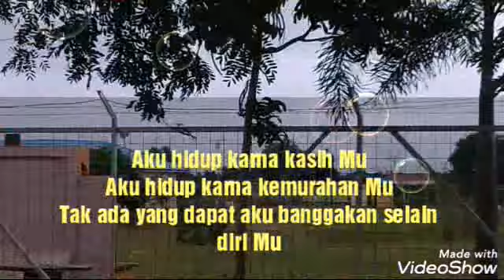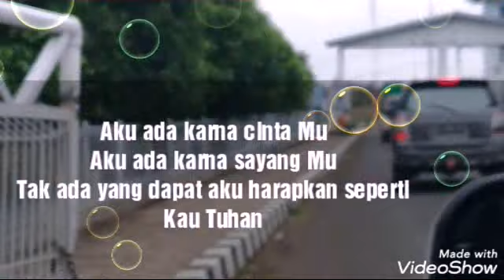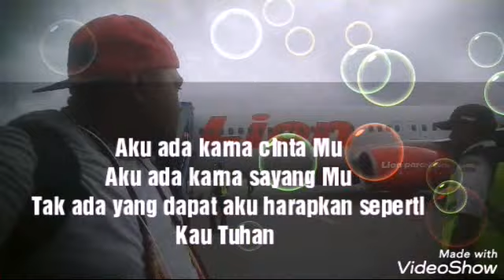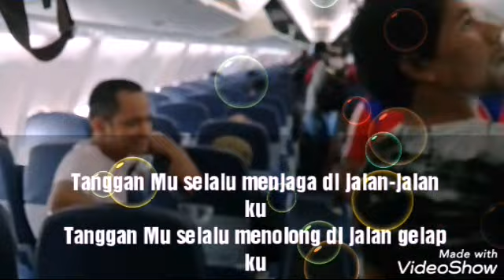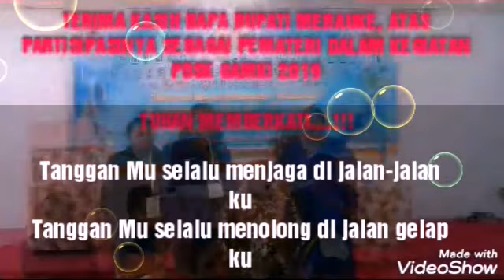KENANG-KENANGGAN PDSK GAMKI 2019, TANGGAN TUHAN, "ORA EAT LABORA"